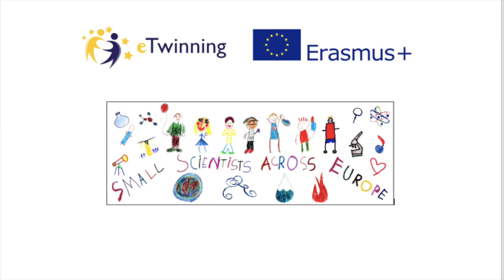Small Scientists Story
Hooke explores four element